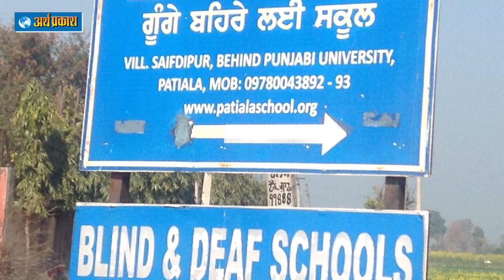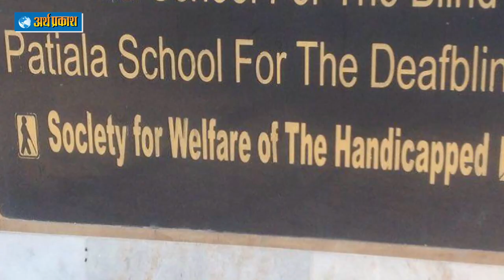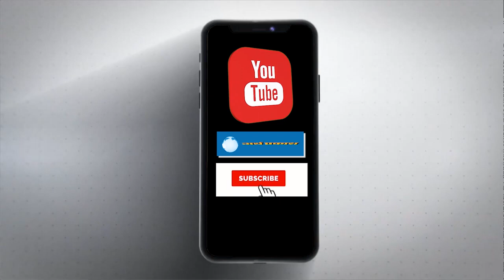Watch how Abdul razzak(deaf and dumb) , reunited with his parents after 9 years.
इरादों को पंख लगाकर एक बिछुड़े मूक बधिर बालक ने कैसे खोज निकाले अपने मात पिता
 देखें अर्थ प्रकाश टीवी की ये खास पेशकश